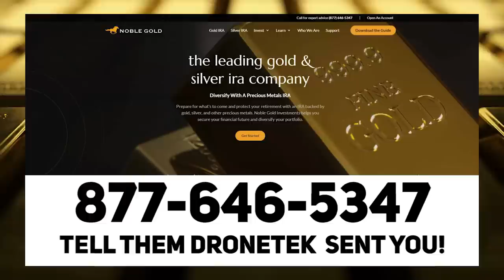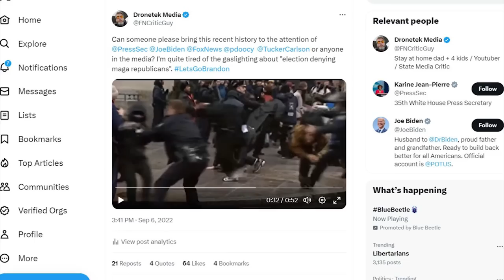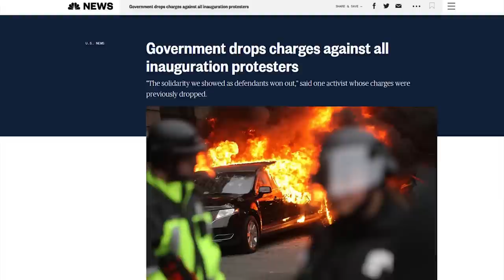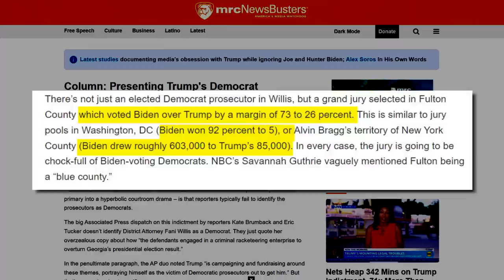OOPS: CBS Admits DEMS Are The BIGGEST Threat to Democracy